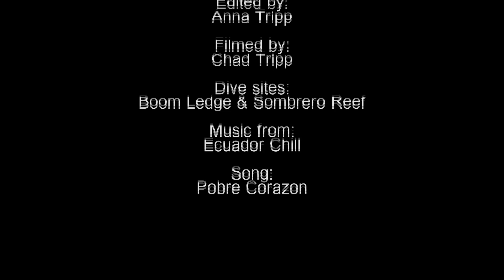Marathon, Fl Keys Scuba Video #2